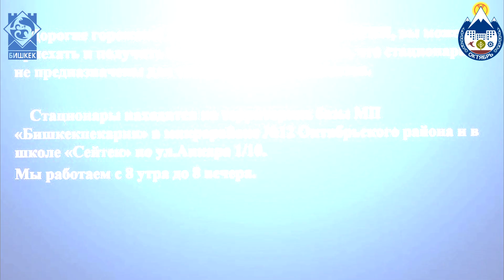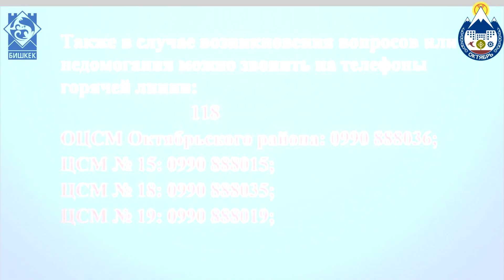ОРА архив архивмэрия архивмэриябишкек